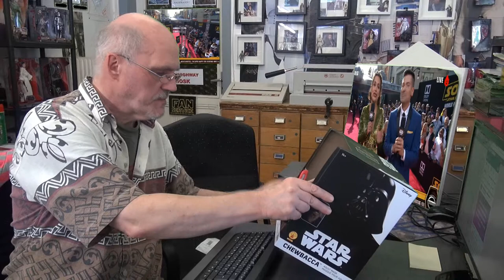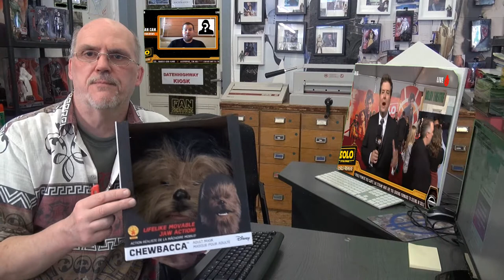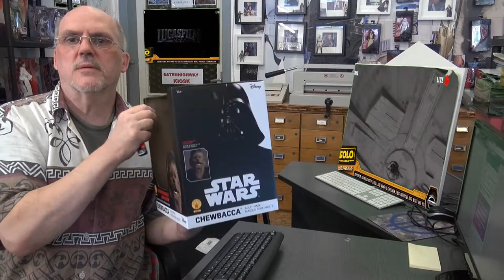Chuwie is comming Star Wars Story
Heute kam Chuwie an als Maske...